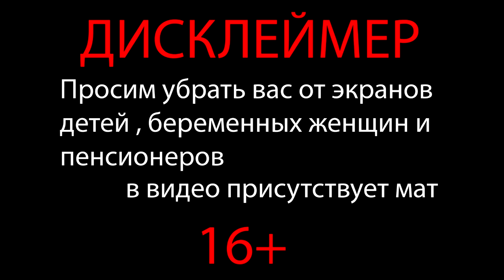НАКОНЕЦ-ТО! СОБРАЛИ ВСЕ ПРЕДМЕТЫ, ЧТО ЖЕ ДАЛЬШЕ? ► DLC METRO: LAST LIGHT [#14]